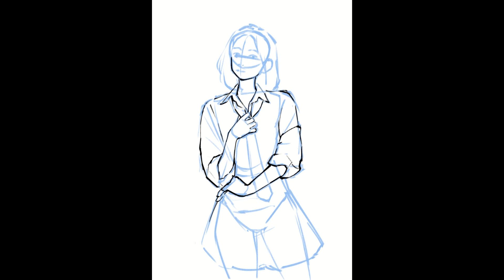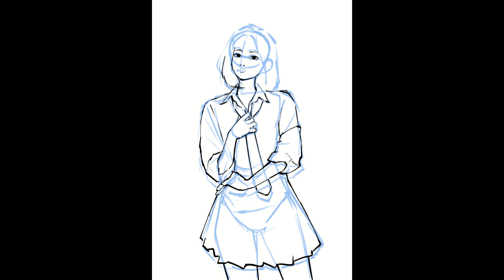Road to be an Artist - Pratice Drawing #1098 - Photo reference study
- l'Outlander x Mondo Loops – Past Things